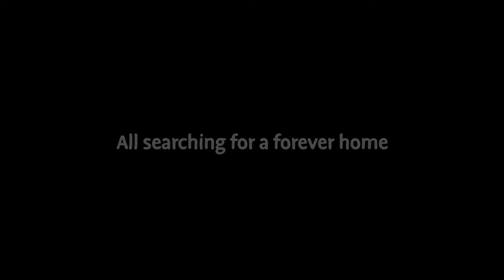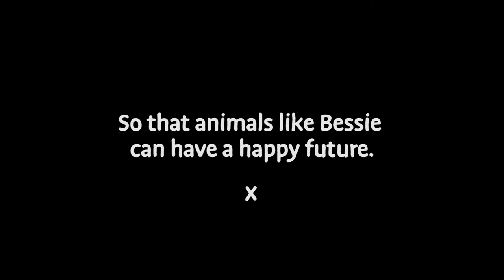Burns Pet Nutrition Visit NAWT Berkshire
The National Animal Welfare Trust is one of our charities of the year for 2017. This animal welfare organisation operates 5 rescue and rehoming centres across the UK.

We were lucky enough to visit NAWT's Berkshire centre which is home to cats, dogs and field animals.

We've created this video to showcase some of the animals we met including Bessie the Staffie who is looking for a forever home.

Take a look and visit their website to find out more